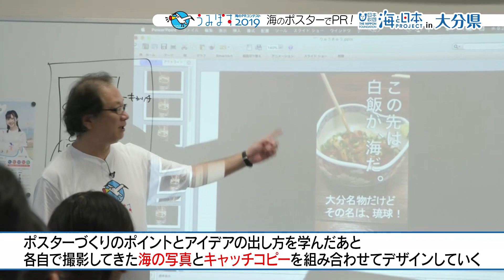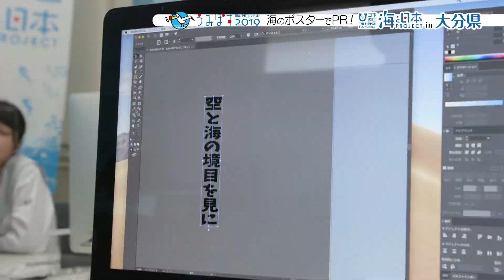高校生が地元の海をモチーフにしたポスターコンテストに挑戦 日本財団 海と日本PROJECT in 大分県 2019 #26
ポスターや絵手紙を作って全国の海をPRするコンテスト「うみぽす2019」。
2019年8月、大分市の県立鶴崎工業高校では楽しい海のポスターを作って地元の海をPRしようと「うみぽす」の特別授業が開かれ、産業デザイン科の2年生の生徒29人が
海をモチーフにしたポスターづくりに挑戦しました。
授業ではそれぞれが県内の海で撮影した写真にパソコンを使って生徒たちが考えた地域ならではのキャッチフレーズを付け3時間の間におよそ50点の力作が完成しました。
主催した海洋連盟では楽しいポスターづくりを通してさらに海への関心を深めてもらいたいということです。